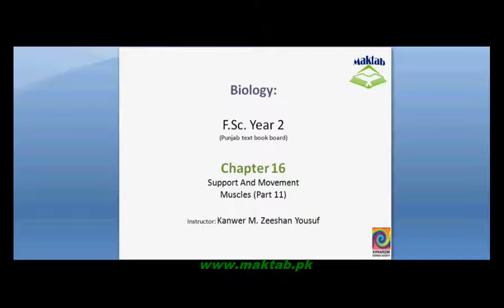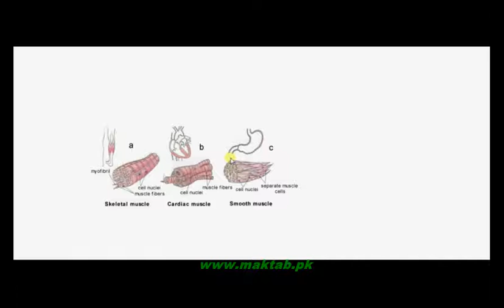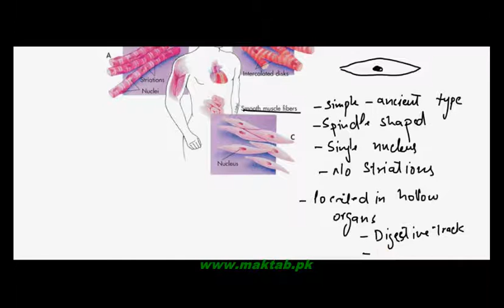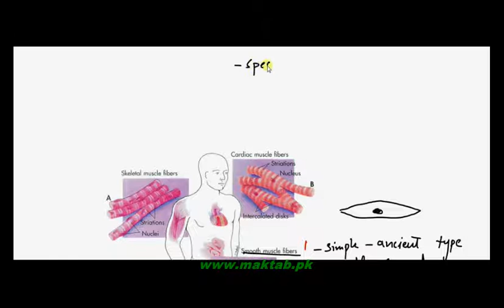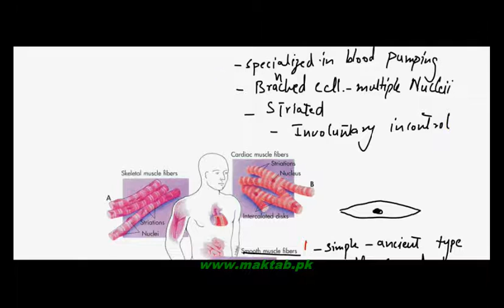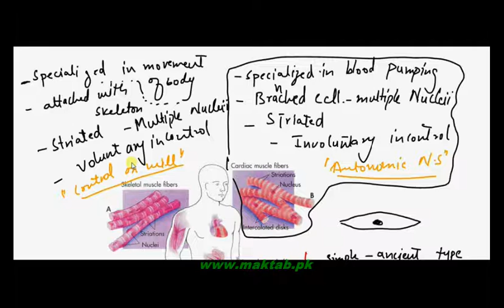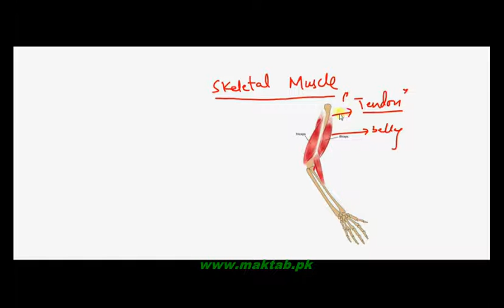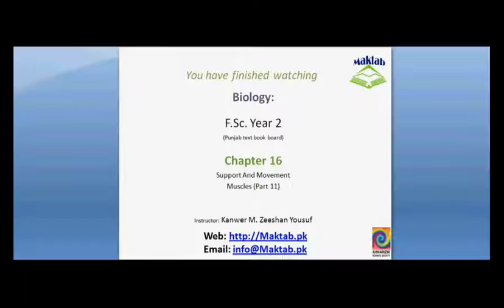FSc Biology Book2, CH 16, LEC 11: Mucles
This video lecture from Support and Movement (F.Sc. second year Biology) covers: Muscles and their type i.e. skeletal muscles, smooth muscles, cardiac muscles and their properties. Find more e-learning material and educational video lectures in Urdu at maktab.pk. These videos are free to use for promotional and commercial purpose by keeping the credits to Maktab.